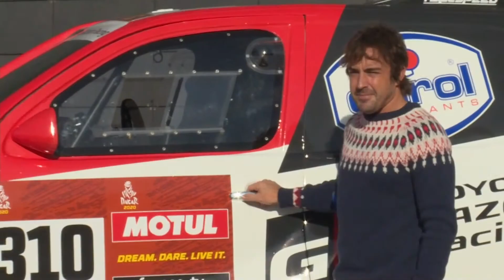Toyota Hilux Dakar Museo y Circuito Fernando Alonso declaraciones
Declaraciones de Alonso sobre el Toyota Hilux Dakar y el Museo y Circuito Fernando Alonso